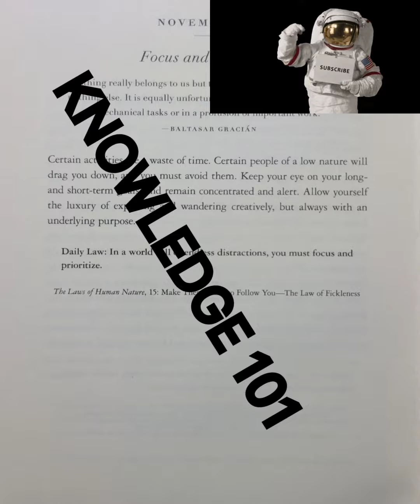DAILY LAW NOVEMBER 20 | KNOWLEDGE 101